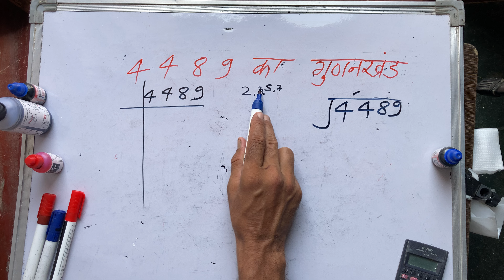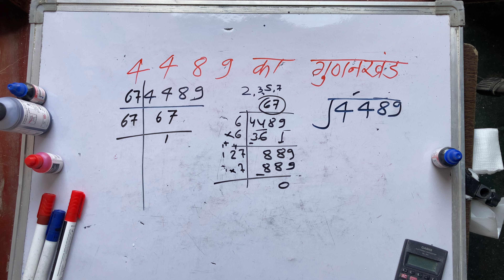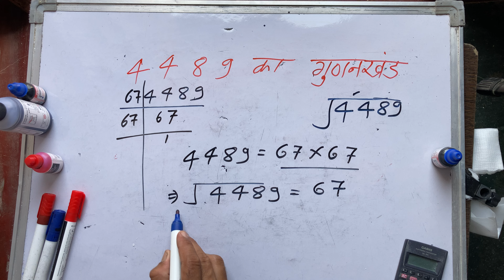4489 का गुणनखंड | 4489 ka gunakkhand | 4489 ka lcm | Maths | Hindi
4489 का गुणनखंड | 4489 ka gunakkhand | 4489 ka lcm | Maths | Hindi